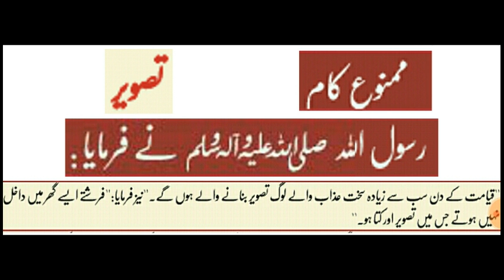Tasweer Banane Wale Logo Ko Azab Aur Farishte Aise Ghar Me Dakhil Nahi Hote Jisme TasweerAurKutta Ho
Tasweer Banane Wale Logo Ko Azab Aur Farishte Aise Ghar Me Dakhil Nahi Hote Jisme Tasweer Aur Kutta Ho